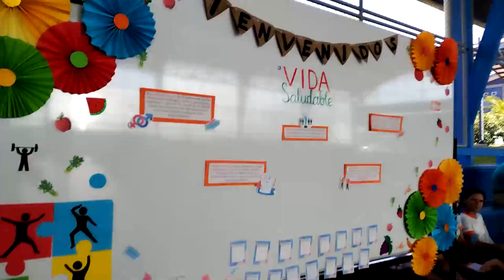560 estudiantes de nuevo ingreso comenzaron su año lectivo en la UNA sede Región Brunca